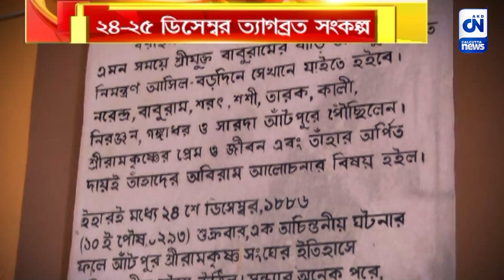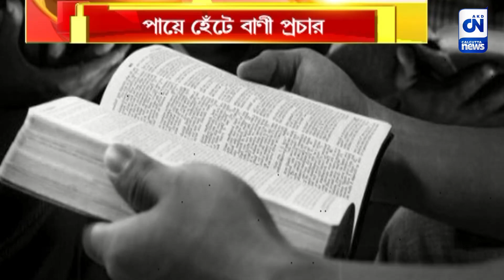পায়ে হেঁটে বাণী প্রচার, ২৪-২৫ ডিসেম্বর ত্যাগব্রত সংকল্প | ক্যালকাটা নিউজ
পায়ে হেঁটে বাণী প্রচার, ২৪-২৫ ডিসেম্বর ত্যাগব্রত সংকল্প

উৎসবে এক পা এগিয়ে বাঙালি। অন্যান্য উৎসবের মতই বড়দিনের ট্র্যাডিশনেও মাতে হুজুগে বাঙালি। আচ্ছা জানেন কি,  ওই একই দিনে আবার বাংলার মাটিতেই হয়েছিল অজানা আরেক ঘটনা। জানা যায়, এই দিনেই ত্যাগব্রত সংকল্প গ্রহণ করেছিলেন স্বামী বিবেকানন্দ ও রামকৃষ্ণদেবের আটজন শিষ্য। সেই থেকে,  হুগলির আঁটপুর রামকৃষ্ণ মঠে অনুষ্ঠিত হচ্ছে ধূনি উৎসব ও ক্রিসমাস ইভ পালন। দেখুন সেই এক্সক্লুসিভ ছবি।